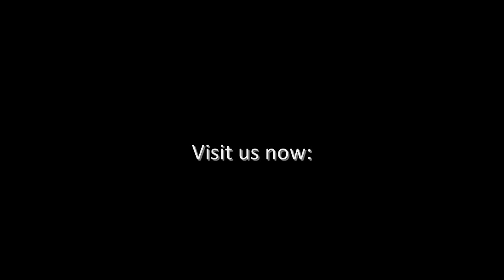Sultans Accessories Stock [ H.D 750p ]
**VIEW IN H.D**

Sultans Accessories are based in North London and are very proud to offer you our high quality costume jewellery at competitive prices. Compare our products and prices to the leading high street stores. Our products are selections of originality, magic and elegance, that cater for all our clients' needs.

We have hundreds of different styles of products for you to browse through.
All our products come from across Europe and Asia. We have a mixture of ethnic and modern styles. We have many nickel free products, as well as Swarovski crystal, majestic topaz, other crystal and stones as featured in Best Magazine.

I am in no way associated with Song or Artist